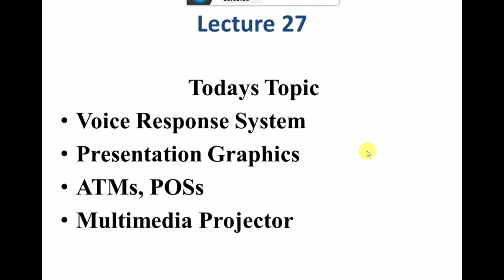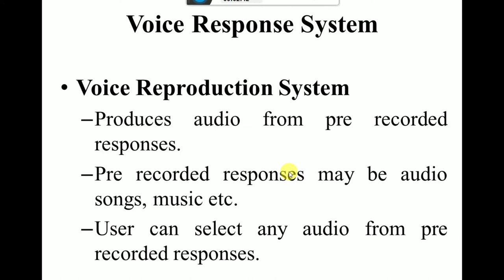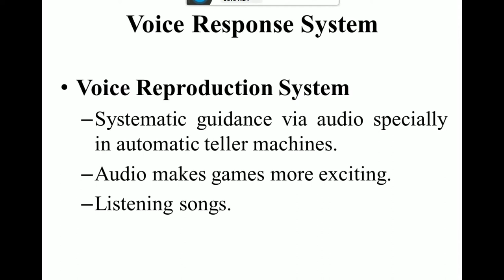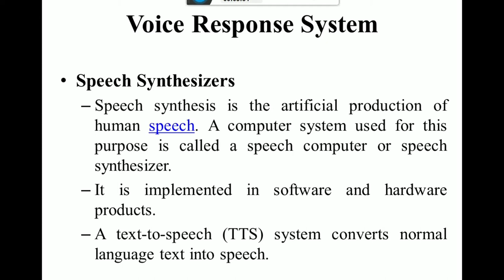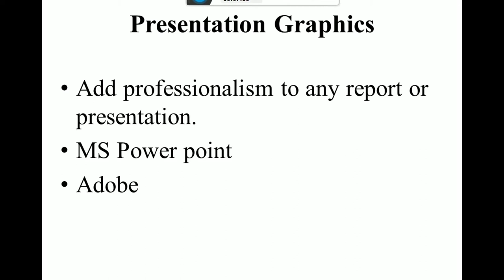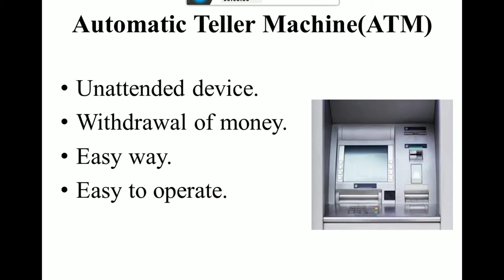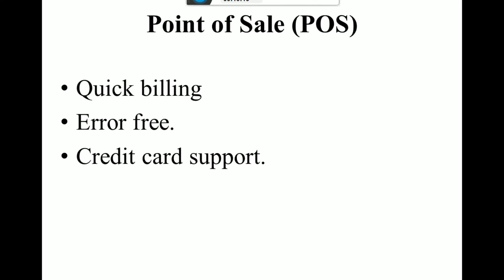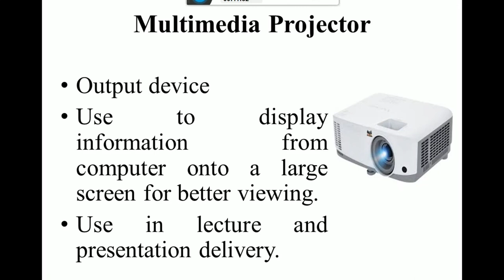voice response system output devices | voice output response kya hai?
Welcome to our latest lecture on the fascinating world of Voice Response System Output Devices! 🎙️ In this in-depth tutorial, we'll explore the various aspects of these essential components and help you better understand their significance in the world of communication technology.

Throughout this lecture, we'll dive deep into the workings of Voice Response System Output Devices, explaining their functionality, applications, and the key factors to consider when selecting the perfect device for your needs. Be prepared to hear the term "Voice Response System Output Device" at least ten times, as we aim to provide you with a complete and thorough understanding of this critical topic.

By the end of this lecture, you'll have the knowledge and confidence to choose, implement, and maintain the ideal Voice Response System Output Device for your specific requirements. Whether you're a seasoned professional or a curious beginner, this tutorial is designed to cater to all levels of expertise.

📚Topics Covered:

Introduction to Voice Response System Output Devices
Types of Voice Response System Output Devices
Key Features and Applications
Selecting the Perfect Voice Response System Output Device
Installation and Maintenance Tips voive output response

Join us in unraveling the world of Voice Response System Output Devices and staying ahead of the game in communication technology!

00:00 Introduction
01:55 Voice response system
06:55 presentation graphic